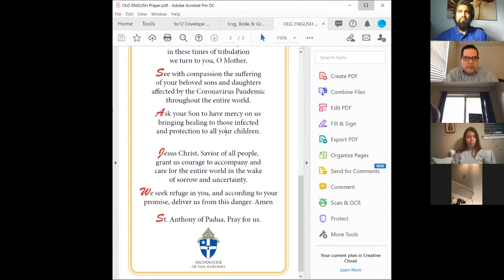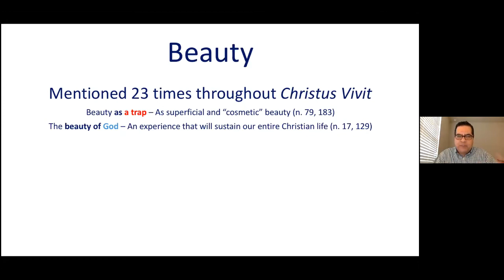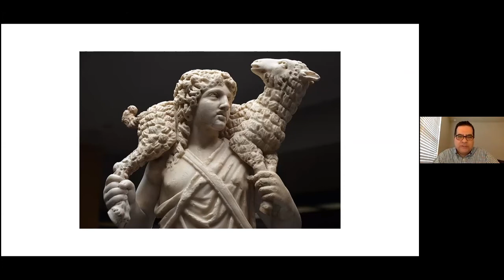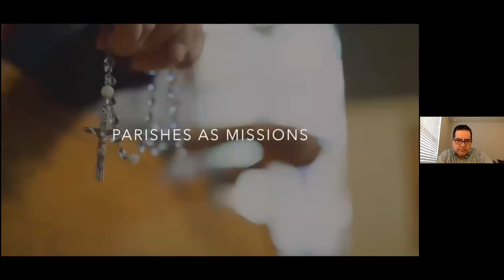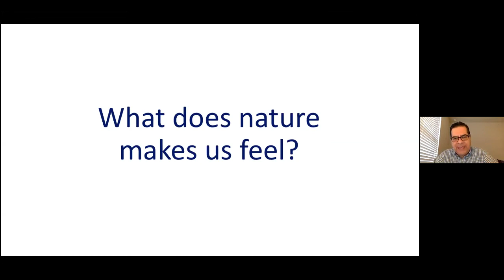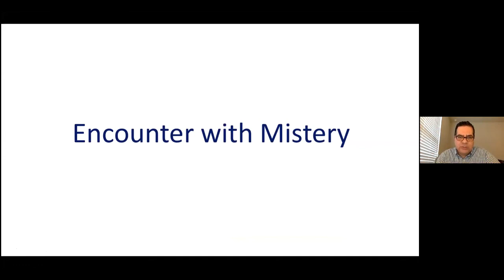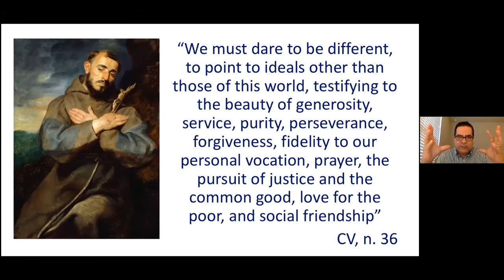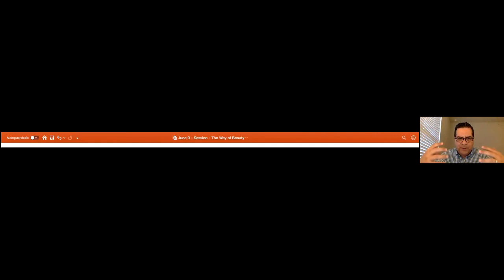YOUNG ADULTS MINISTRY FORMATION - The Way of Beauty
Hosted by Aaron Castillo, Secretariat Director for Mission